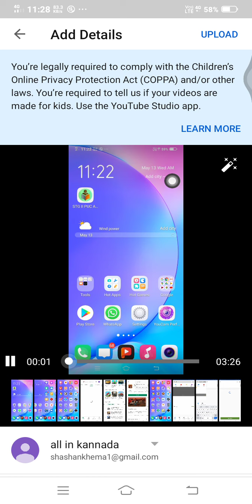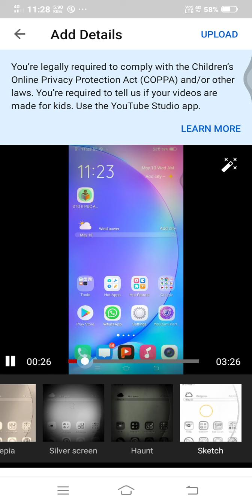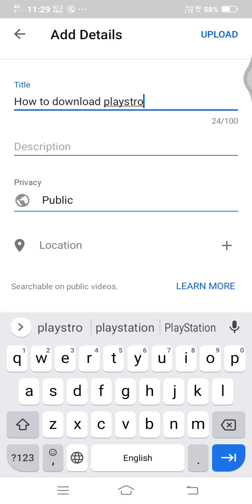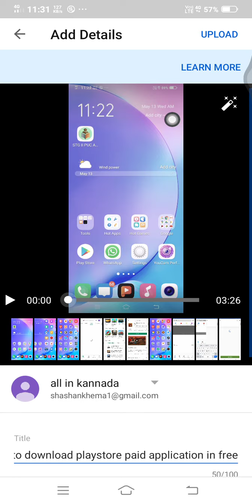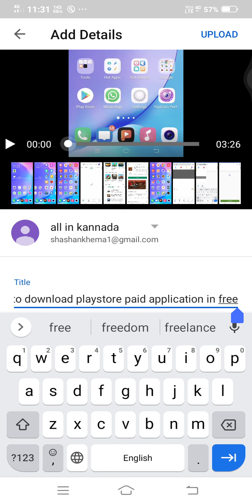How to upload videos in youtube in kannada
Upload videos in youtube